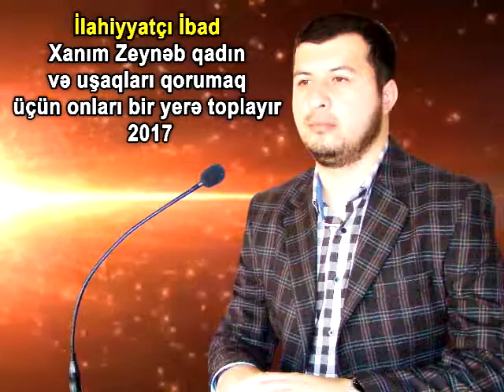Ruhani İbad Xanım Zeynəb qadın və uşaqları qorumaq üçün onları bir yerə toplayır - 2017